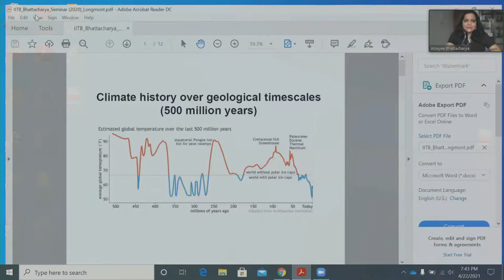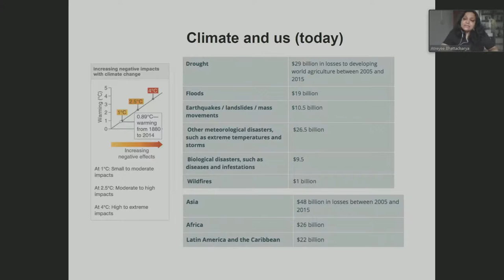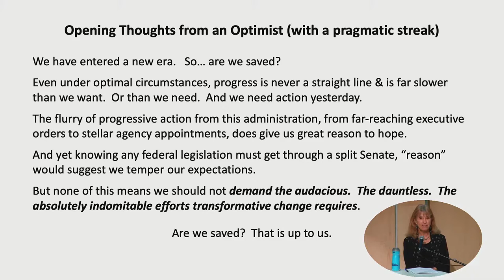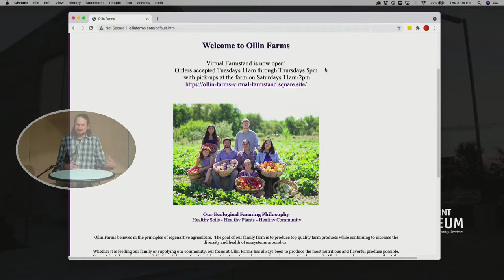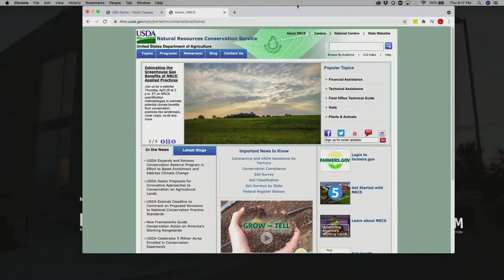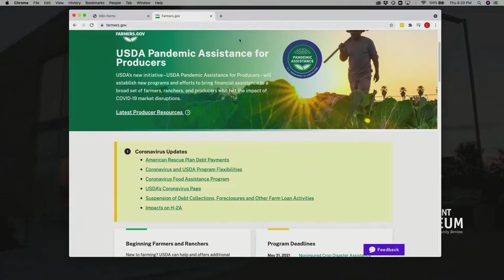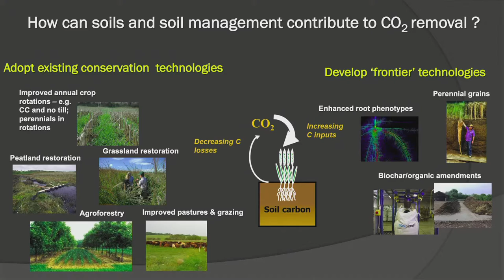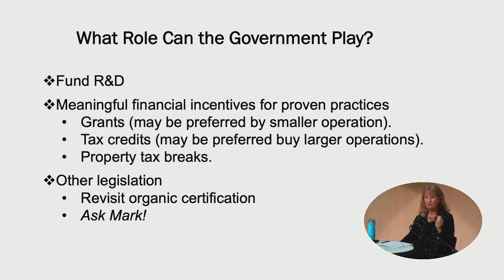Earth: Grounds for Innovation (The Big Picture Climate Change Series)